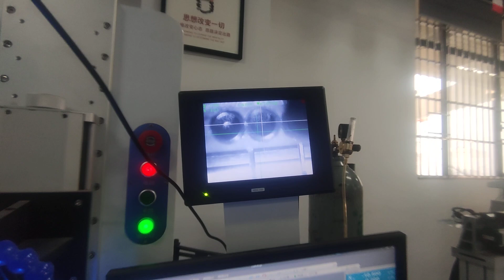Fly laser 200w spot fiber laser welding machine laser welder stainless steel part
Industrial Laser Engraving Application:
Mechanical Parts:  Bearing, Gears, Standard Parts, Motor, etc.
Instrument:  Panel Board, Nameplates, Precision equipment, etc.
Hardware Tools:  Knives, Tools, Measuring Tools, Cutting Tools, etc.